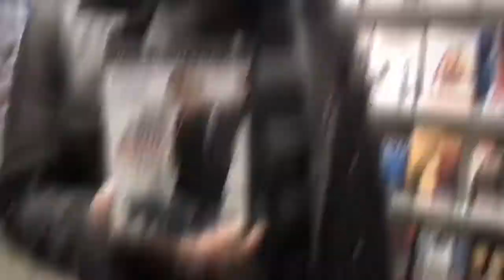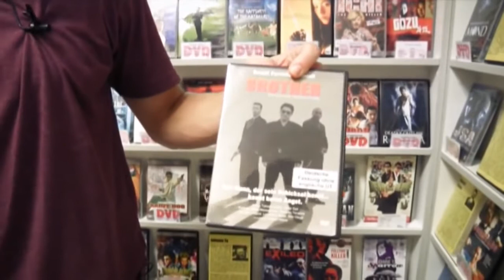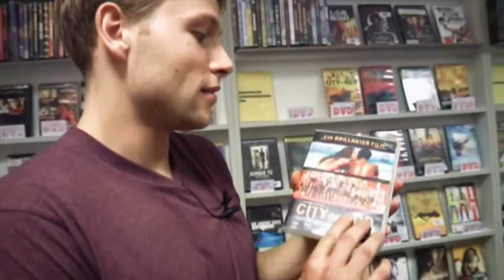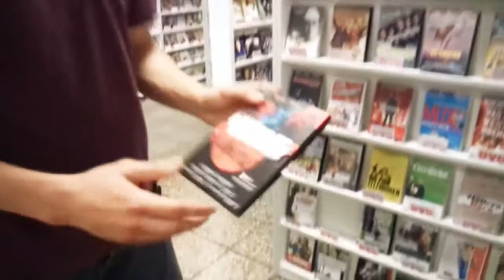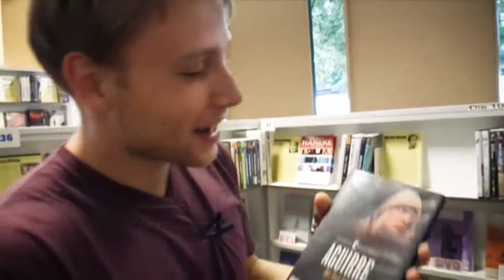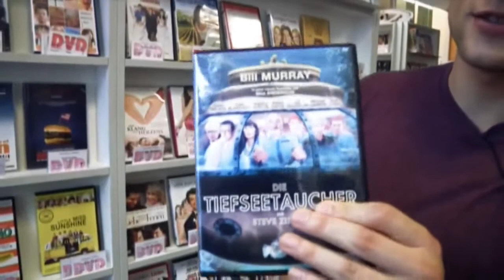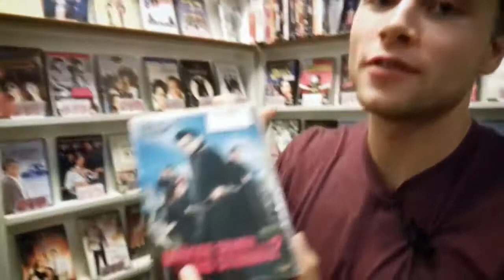Max Riemelt stellt seine Lieblingsfilme vor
Auf Einladung von Moviepilot stellte Max Riemelt im Vorfeld des Kinostarts von 13 SEMESTER am 7. Januar 2010 seine Lieblingsfilme vor